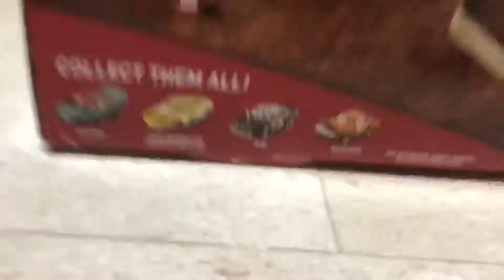My new track!